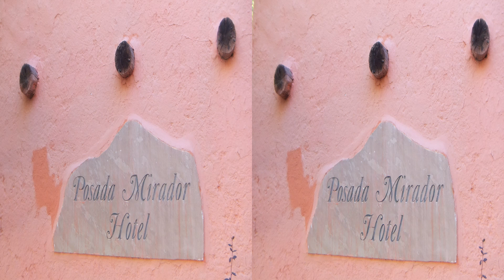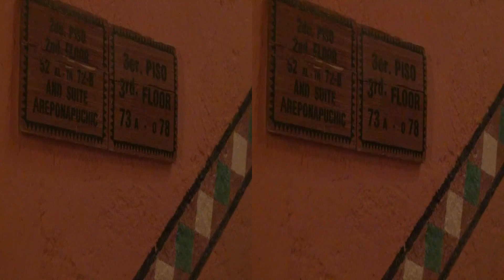3D HOTEL MIRADOR Copper Canyon, Mexico - Side by Side 3D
Posada Barrancas, Chihuahua, Mexico / Hotel Mirador / Copper Canyon. November, 2022. 3-D video and photos. Watch it on a 3-D TV or with a head-mounted display